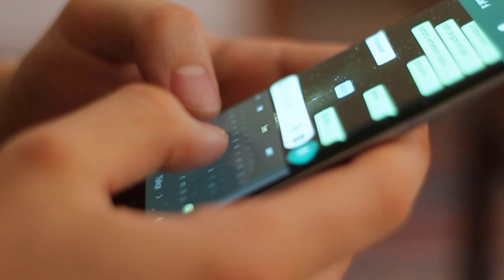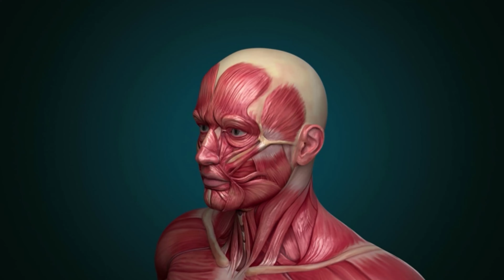BESSER als Schlaftabletten 💥 (das BESTE Hausmittel für gesunden Schlaf) 🤯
Würdest du gerne besser schlafen? - Hier zeigen wir dir, mit welchem Hausmittel das klappt!

Möchtest du auch deutlich besser schlafen, dafür aber nicht auf Schlaftabletten zurückgreifen? Dann haben wir in diesem Video genau das richtige für dich. Denn hier zeigen wir dir ein Hausmittel, mit dem du deutlich besser schlafen kannst.